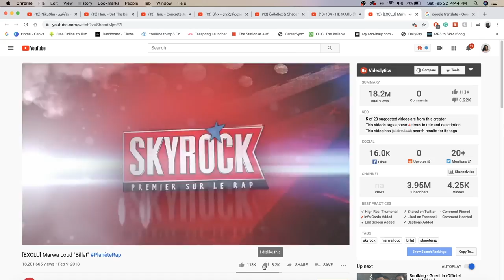FRENCH RAP REACTION- [EXCLU] Marwa Loud -Billet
FRENCH RAP IS SUPERB! EEN THE FEMALES! THIS WAS HARD AF! | Add me on Snapchat for more lit crazy clips! @Demmydee

IMPORTANT LINKS:
Previous Video- REACTION TO RUSSIAN RAP REACTION- -104- - НЕ ЖАЛЬ (ft. Скриптонит, MiyaGi):

WARNING!